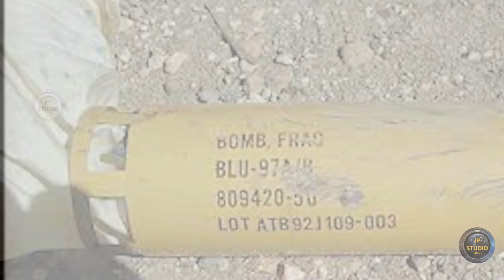AGM -154 JSOW - высокоточная планирующая авиабомба нового поколения.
AGM-154 Joint Stand-off Weapon — это крылатая авиационная бомба, созданная для поражения защищенных целей, размещенных вне стандартной противовоздушной обороны.
Длина: 4,06 м., Диаметр: 406—519 мм., Размах крыла: 2,69 м
Дальность: при пуске с малых высот - 28 км., при пуске с большой высоты - 130 км, с двигателем - до 560 км. Максимальная масса БЧ: 450 кг.